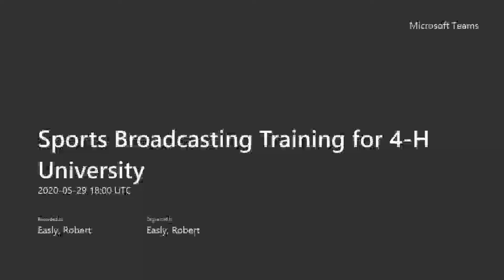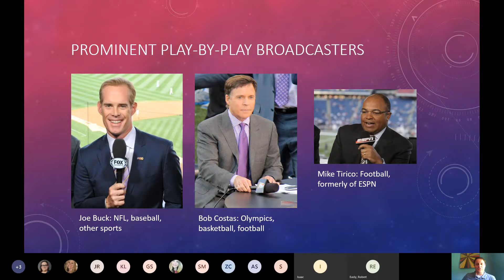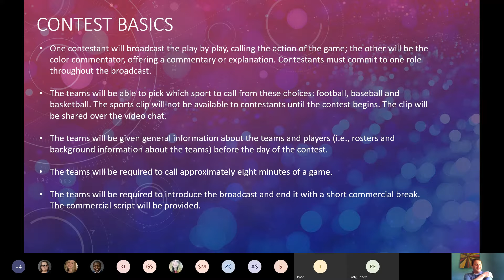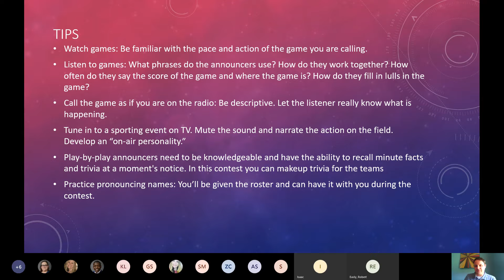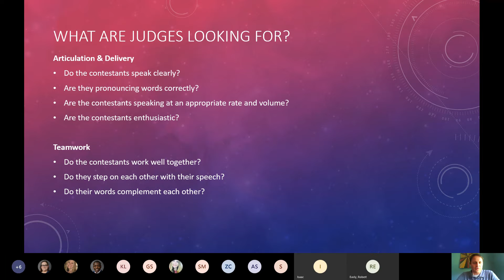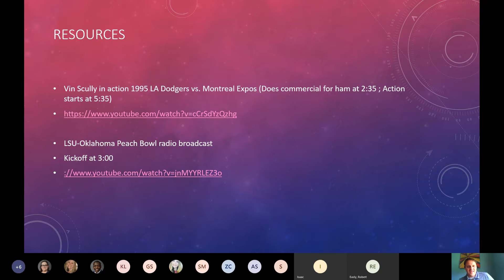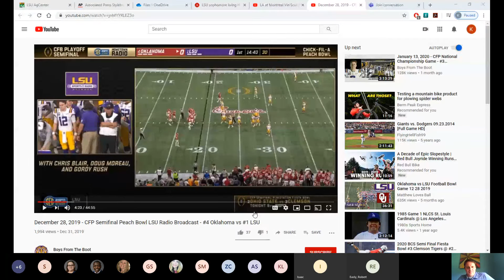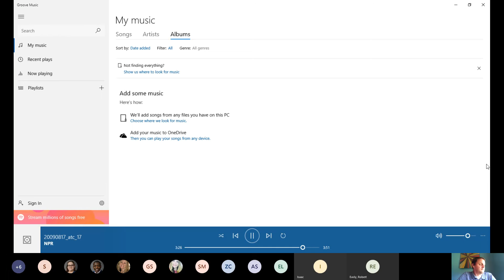Sports Broadcasting Training for 4 H University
This purpose of this video is to better acclimate youth, Parish Agents, and volunteers on the Sports Broadcasting Contest for the 2020  LA 4-H University.